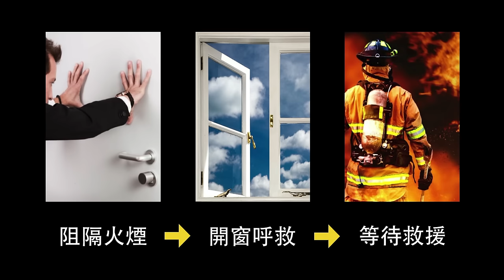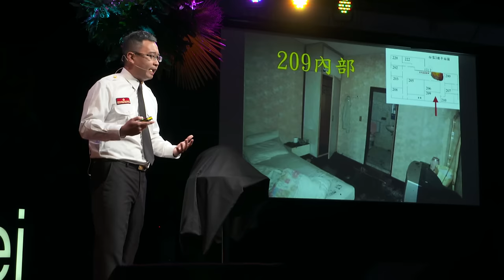破解火場逃生的三個迷思 | 蔡宗翰 Tsung-Han Tsai | TEDxTaipei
碰到火災時，你會1)躲到浴室裡。2)往高處避難。3)用濕毛巾摀住口鼻逃生嗎？事實上，這三個廣為人知的消防逃生觀念都是錯的！為了自己和消防員的生命安全。來聽聽消防員蔡宗翰告訴你什麼才是正確的火場逃生原則！

Tsung-Han Tsai graduated from the fire department division of Central Police University, and now serves in the Kaohsiung City Government Fire Department.

Filled with ideal and enthusiasm, he eagerly advocates for disaster prevention and relief work. In 2013, Tsai was awarded for his extra meritorious work by the former Interior Minister Hong-Yuan Lee. After the Typhoon Morakot, Fanapi and the Kaohsiung petrochemical gas explosion disaster, he realized that not only the general public had very little knowledge on disaster prevention, the government’s response to disaster management also desperately needed to be more proactive and meticulous.

In addition to improving government disaster prevention and resilience, he advocates for educating the public, including local communities and campuses, on the correct concept of fire survival skills.

畢業於中央警察大學消防系，現服務於高雄市政府消防局。

對於災害防救工作的推動充滿熱忱與理想，並在2013年獲前內政部李鴻源部長頒發為「推動災害防救工作特殊有功人員」。